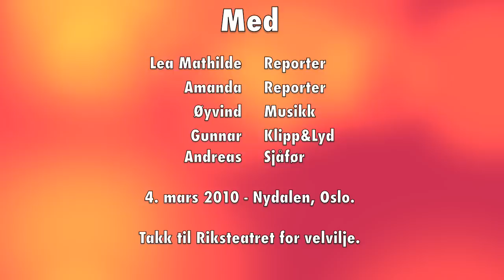Supernytt!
Lea Mathilde & Amanda følger premieren på Riksteatrets oppsetning Ali Baba og de 40 røverne.